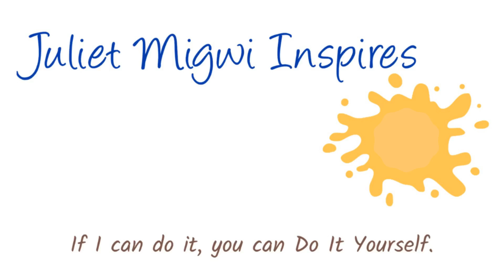Personalized Christmas Ornaments | Resin Christmas Ornaments DIY | How to Make Christmas Ornaments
How to make Christmas ornaments DIY. Making personalized resin Christmas ornaments made easy. This epoxy resin Christmas idea creates resin Christmas tree decorations and especially personalized Christmas Ornaments with cricut. This shows you how to make epoxy resin Christmas ornaments at home. This is an easy DIY handmade resin Christmas ornaments decoration. Making personalised Christmas ornaments resin crafts DIY tutorial.

🔆 Chunky Glitter Blue/Gold/Red/Silver/Green
🔆Fine Glitter Green/Silver/White/Red/Gold
🔆MEYSPRING Dazzling Diamond
🔆 Christmas Resin Molds Silicone

TIME STAMP

00:00 How to make personalized Christmas ornaments DIY
00:47 Products for making personalized resin Christmas ornaments DIY
02:13 Making DIY personalised resin Christmas ornaments
07:13 Personalise Christmas ornaments with cricut
11:03 Demolding DIY resin Christmas ornaments
14:33 Reveal personalized resin Christmas ornaments DIY

Resiner Curing Machine
Camera:
Microphone:
Tripod
Adjustable Tripod Boom Arm Extension
Mini Ball Head
Boom Arm 2-Section Extension Tube
Softbox, Diffuser and Lighting
SD Card
Laptop
Portable SSD
Portable External Hard Drive

 🔆ABOUT🔆

Here, you will find the best step-by-step tips and ideas for making resin art.

Juliet Migwi Inspires  is all about sharing the different facets of my life. Apart from Resin Art creations, I share my travel vlogs, living life in Dubai, DIY projects and Life titbits.

We’ll have fun doing this on a budget, as we discover some new trends; you may even discover your style.

We might be amateurs, but we’ll do this like pros! I will also share some of my lifestyle hacks and tips.

If I can do it, you can Do It Yourself.

Creative Credit:
Attribution Music by CreatorMix.com